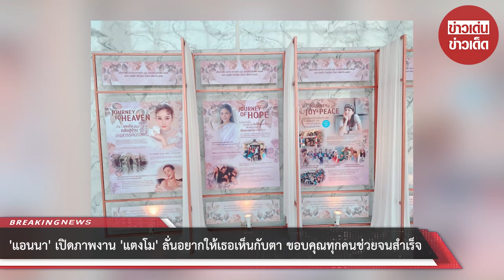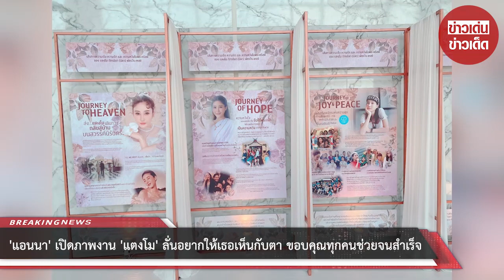แอนนา เปิดภาพงาน ลั่นอยากให้ “แตงโม” เห็นกับตา ขอบคุณทุกคนช่วยจนสำเร็จ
เมื่อวันที่ 10 มี.ค. 2565 แอนนา ทีวีพูล เผยภาพบรรยากาศการเตรียมงานไว้อาลัย แตงโม นิดา หรือภัทรธิดา พัชรวีระพงษ์ ที่จะมีพิธีตั้งแต่วันที่ 11-13 มี.ค.นี้ ที่คริสตจักรเสรีภาพกรุงเทพ และจะมีการฌาปนกิจในวันที่ 14 มี.ค. โดยจะไม่มีการนำร่าง ‘แตงโม’ มายังสถานที่จัดพิธีไว้อาลัย

โดย แอนนา เขียนข้อความว่า “อยากให้เธอได้เห็นกับตา ขอบคุณพี่ๆ จากโบสถ์ ขอบคุณพี่เอ พี่อั้ม พี่ก้อง ปิยะ พี่โบว์ TK และทีมงาน และน้องสาวสุดที่รัก โม อามีนา เมญ่า ที่ช่วยๆ กันจนงานสำเร็จ ทีมชั้นสองและพวกเรารับหน้าที่ดูแลแขกที่มาในวันนั้น พบกันนะคะ”